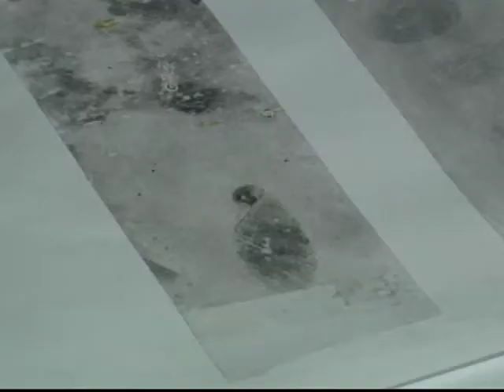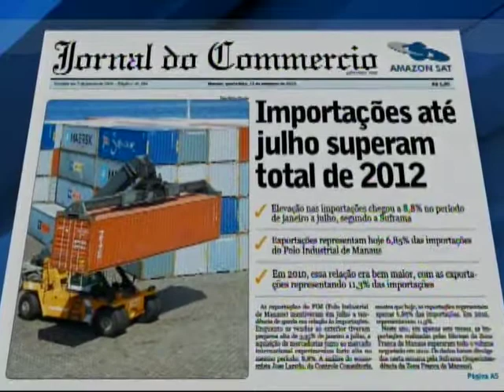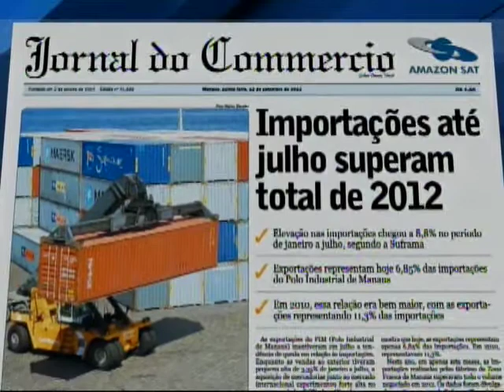Peritos criminais reivindicam melhores condições de trabalho.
Ministério da saúde adia atividades dos estrangeiros do programa Mais Médicos.
Congresso tenta novo pedido de cassação a Donadon
Ministério da Justiça vai aumentar parceria com estados.
Procon fiscaliza estacionamentos privados.
Destaques do Jornal do Commercio desta quinta-feira.